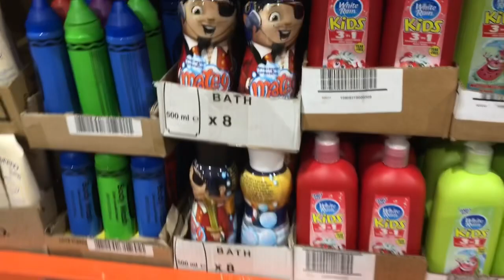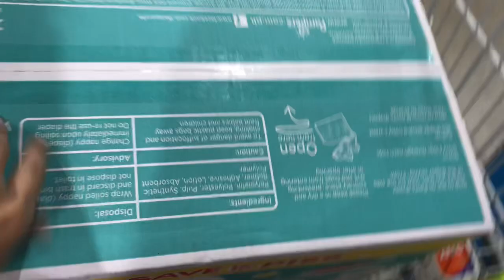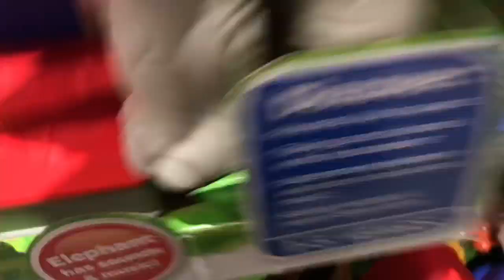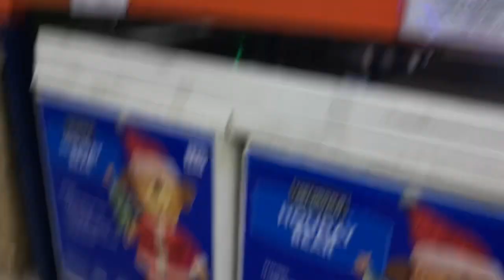S&R GROCERY | SALE! SALE! SALE | PAMPERS ATBP..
Pag may sale asahang nandun kame♥️♥️